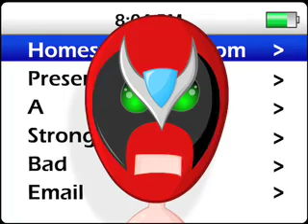Sbemail - spring cleaning